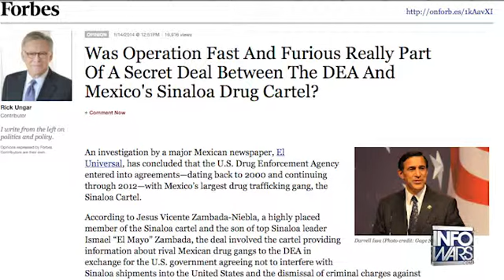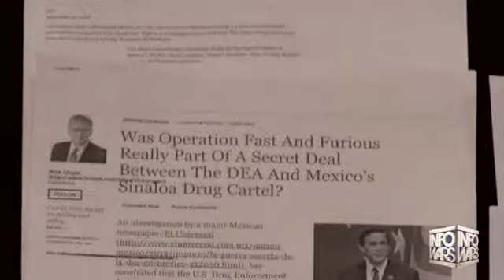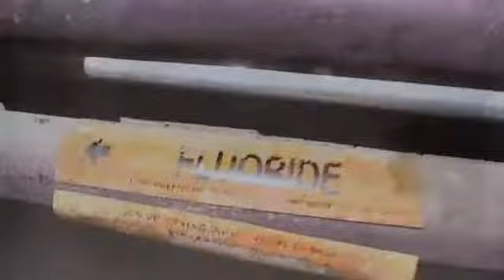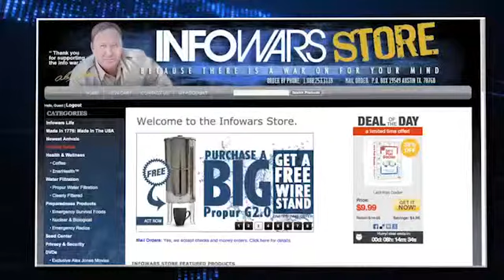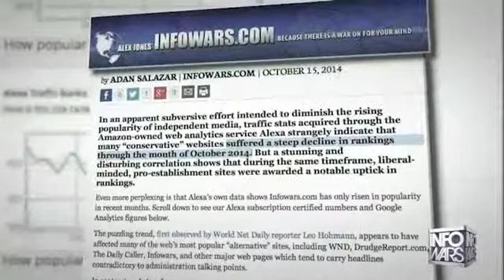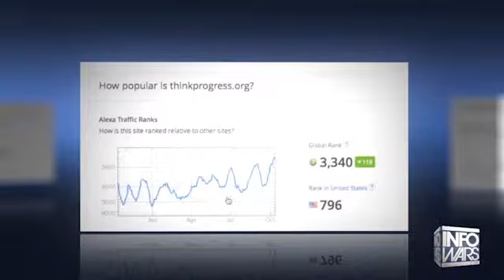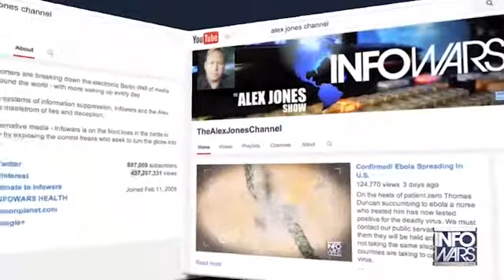INFOWARS Nightly News Thursday October 16th 2014 part 3 of 3